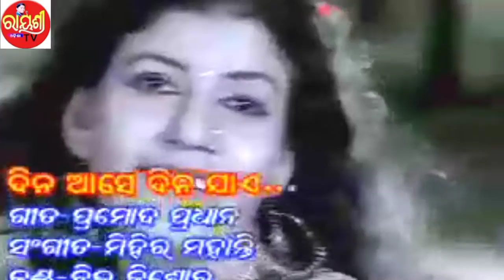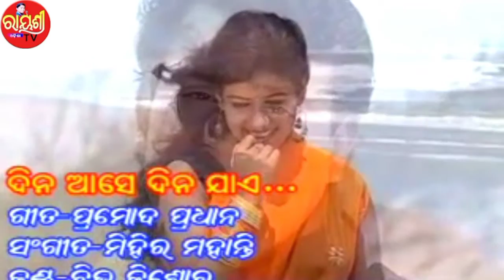Modern Song / Dina Ase Dina Jae.. / Singer : Bibhu Kishore